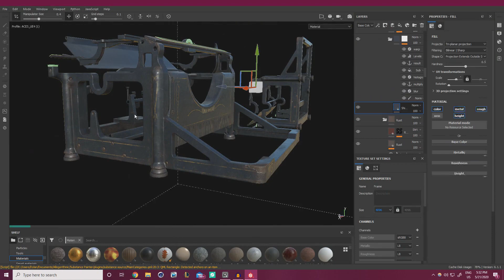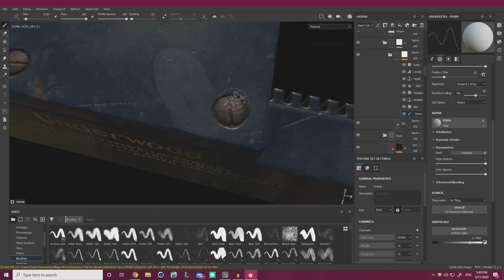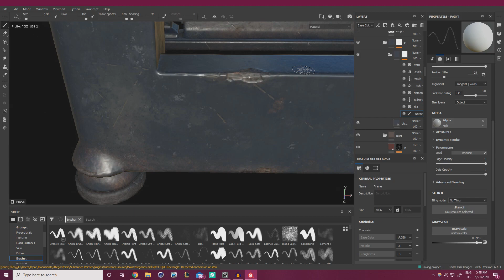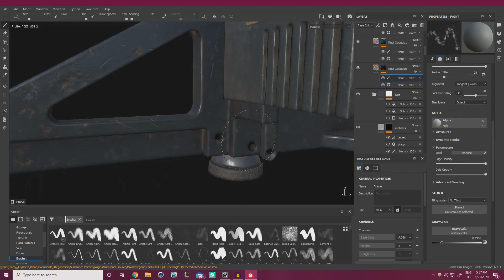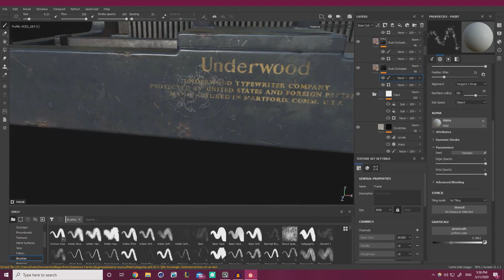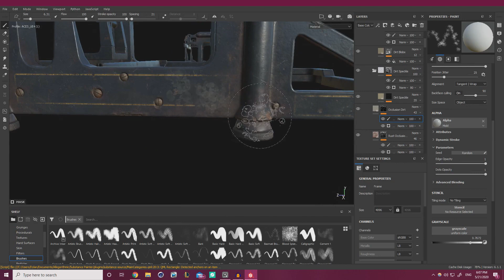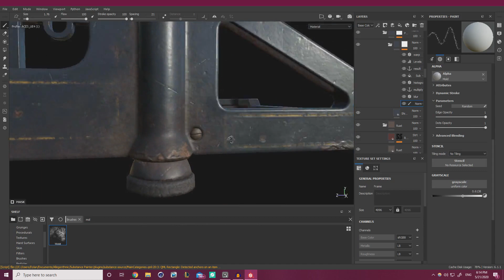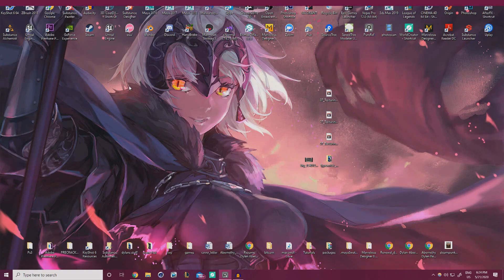Antique Typewriter. Chapter 07: Texturing 09